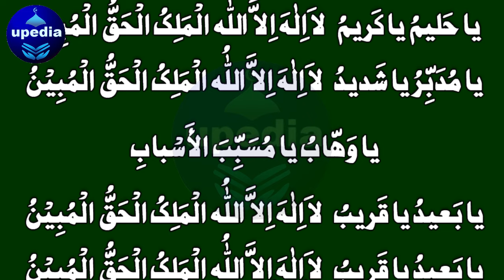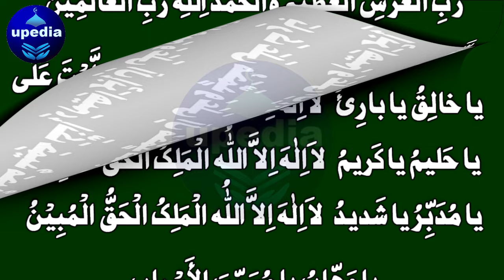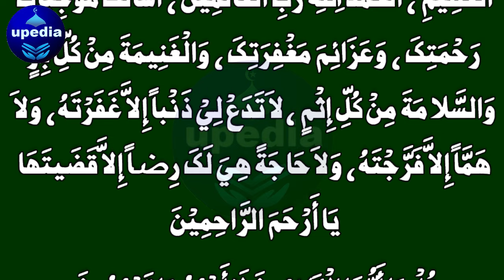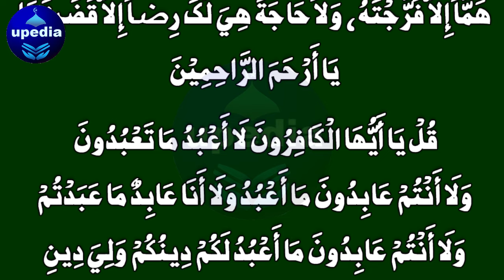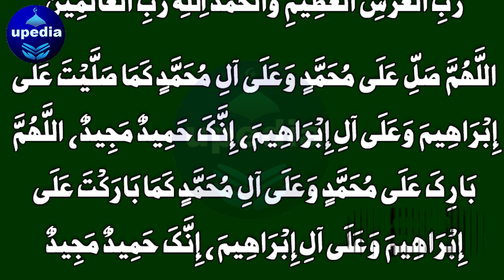Special Dua For Sustenance | Rizq Ki Khas Dua | 5 Minute Dua For Rizq & Money | Upedia Live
Dolat Ka Wazifa | Wazifa For Money | Rizq Ki Dua | 5 Minute Dua For Money & Rizq | Upedia live

Dosto! Aj Raat Bhut Mubarak raat hai, aj raat is dua ko sun kar Allah pak se dua mangein, Insha Allah, Allah pak apki har hajat aur dua ko qabool o manzoor farma dy ga aur aj raat apki khaali jhooliyan bhar dy ga.